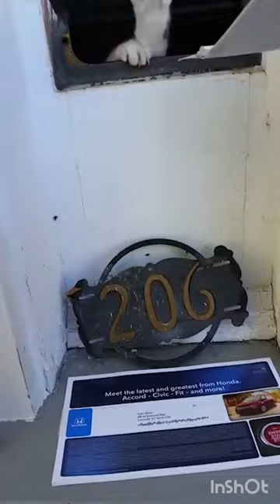Funny animals faces 🐵, Funny animals in nature, Funny animals dancing 💃😄😆, Funny videos, funny 😄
50 funny animals
funny and weird animals 5
5 example of animal
what are the small five animals
5 minute timer funny animals
5 funny animals book
top 50 funny animals
top 5 funny animals
5 fun facts about animals
1 to 6 sense animals list
funny animals 77
funny animals 7a
funny things to call animals
funny things about animals
8 facts about animals
8 animals
8 cool facts about animals
funny animals 9gag
funny 9 animals
9gag funny animals
what animal is funny
10 weirdest animals
what kind of animal is funny @FunnyanimalsHub-wm3sj